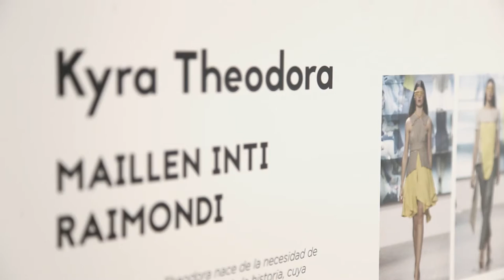Maillen Inti Raimondi: Kira Teodora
Proyecto ganador de la modalidad de diseño de moda del Certamen de Jóvenes Creadores 2018 del Departamento de Juventud del Ayuntamiento de Madrid.